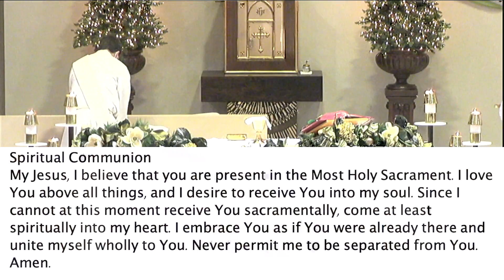Daily Mass Tues 1-4-22